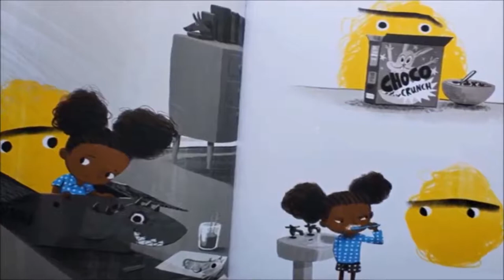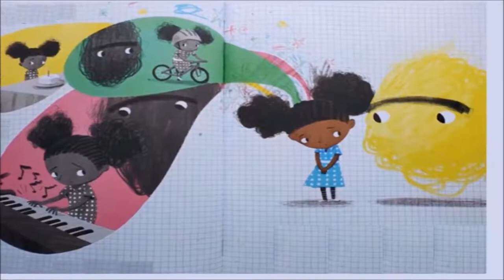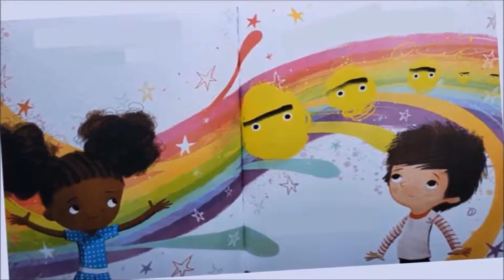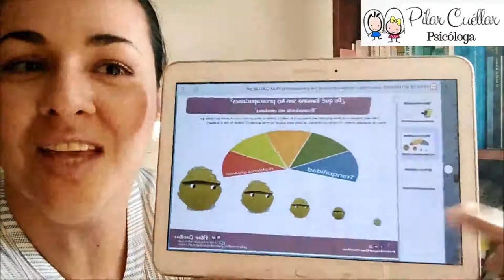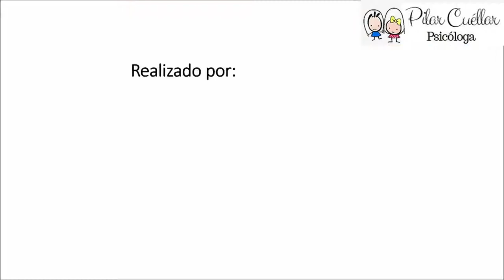Sexta Sesión: Taller Juegos, Arte e Inteligencia Emocional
¿Cómo enseñar a niños y niñas a manejar sus emociones?
Taller Juegos, Arte e Inteligencia Emocional
Con la Psicóloga Pilar Cuéllar
Jueves 20 de Agosto - Sexto Sesión: “La Preocupación”